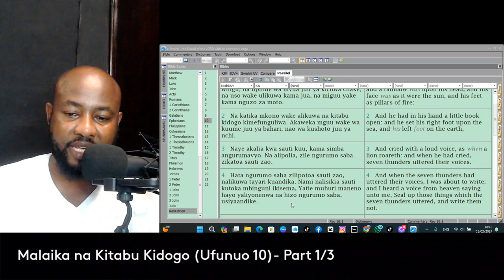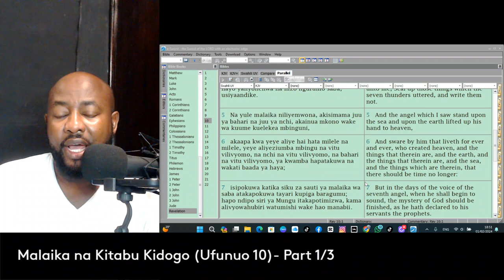Malaika na Kitabu Kidogo - {Ufunuo 10}: Part 1/3